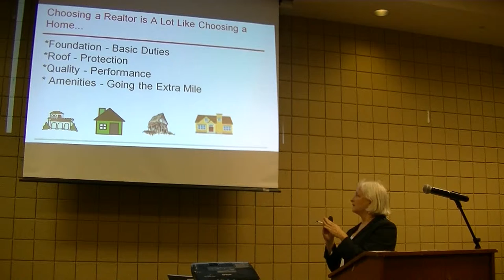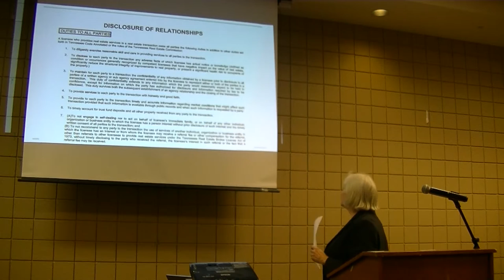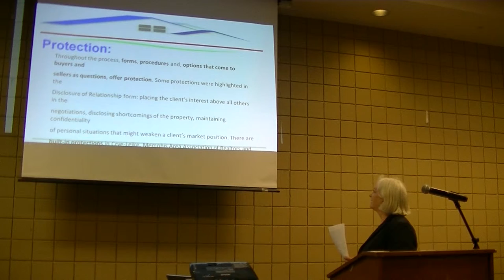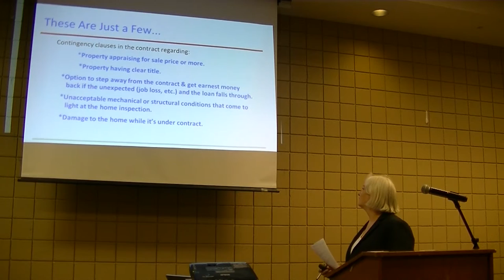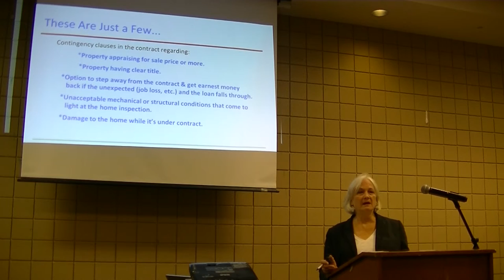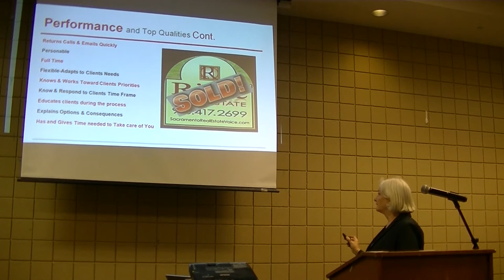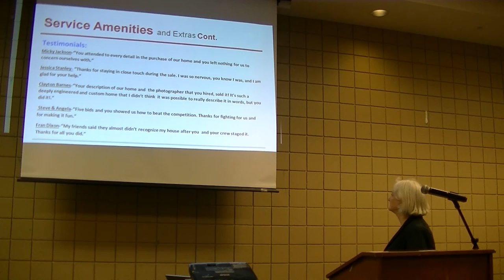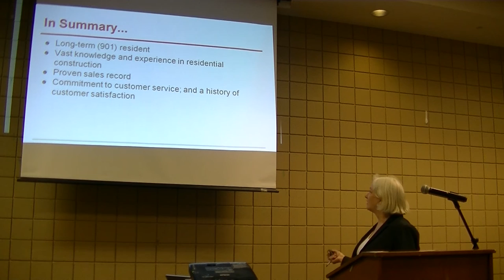Sandy Smith - Crye-Leike - 10 Minute Presentation - BNI Trusted Advisors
Sandy Smith
Crye-Leike

Join the BNI Trusted Advisors every Tuesday morning from 8:00am-9:30am at the Great Hall in Germantown, TN!

Register to visit the chapter here...